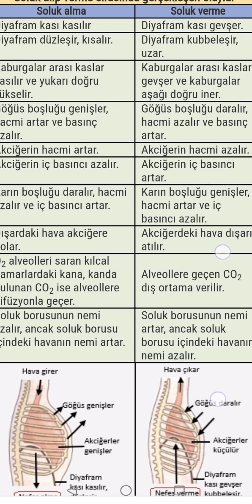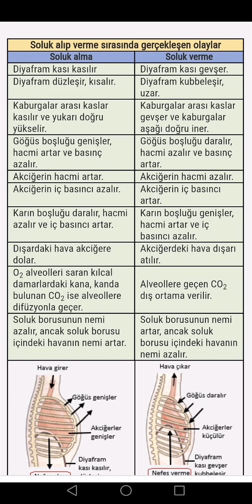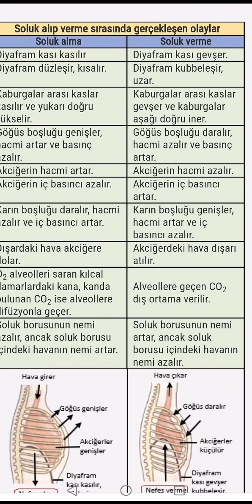Soluk Alıp Verme Mekanizması Akciğerler kasılıp gevşeme özelliğine sahip değildir. Soluk alıp verme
Soluk Alıp Verme Mekanizması Akciğerler kasılıp gevşeme özelliğine sahip değildir. Soluk alıp verme göğüs boşluğundaki basınç değişimi sonucu diyafram ve kaburgalar arası kasların kasılıp gevşemesi ve buna bağlı olarak da akciğer hacminin genişleyip daralması sonucu gerçekleşir.
Çizgili kastan oluşan diyafram omurgalı canlılar içerisinde sadece memelilerde bulunur.